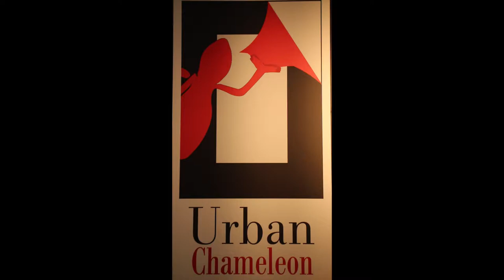Urban Chameleon Light Switch Covers: What We Are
Introducing a new light switch cover system that re-defines the way we look at them.  Urban Chameleon has designed its light switch covers to give customers ease of use and increased colour choices.